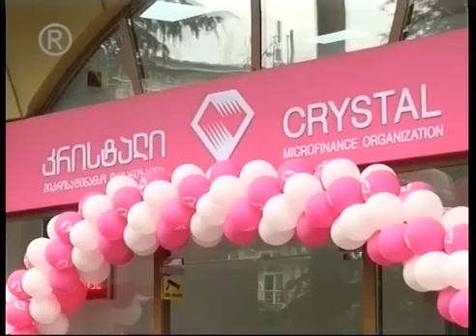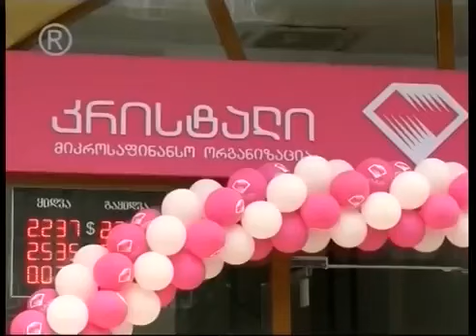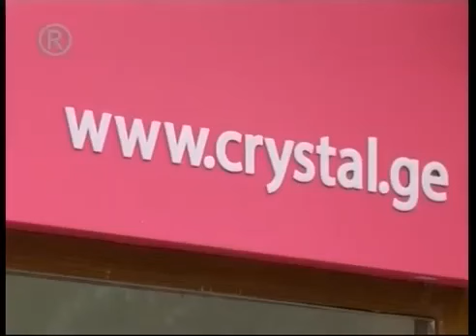ბათუმში მიკროსაფინანსო ორგანიზაცია „კრისტალის“ ოფისი გაიხსნა